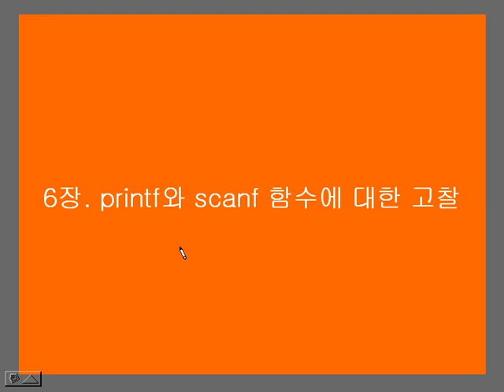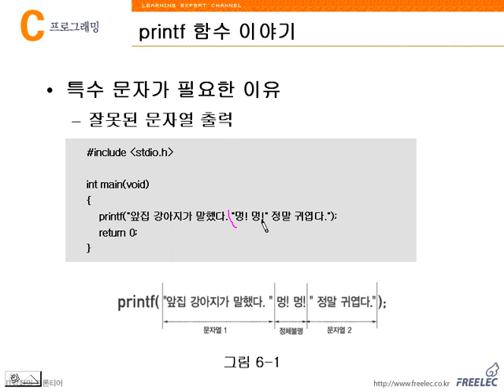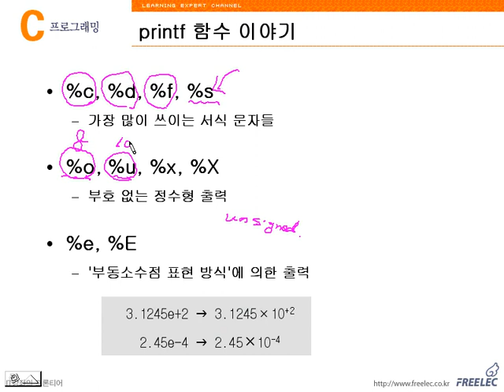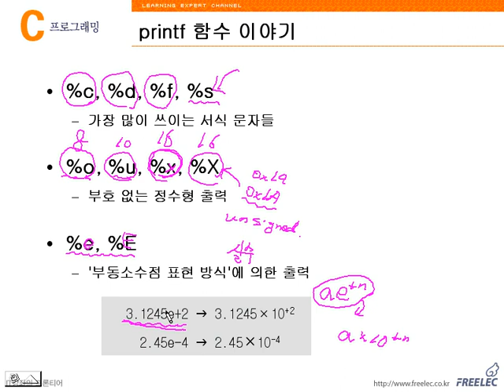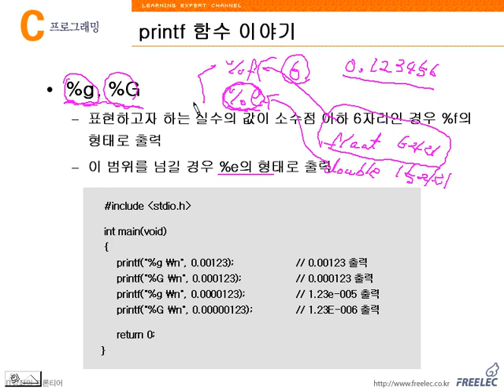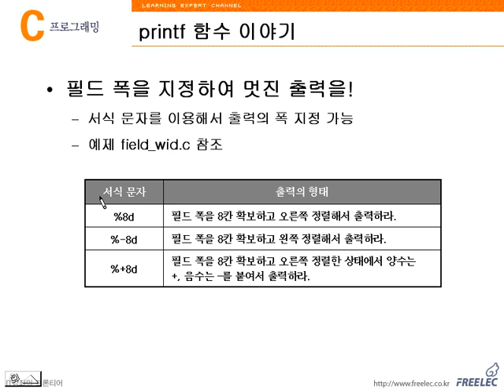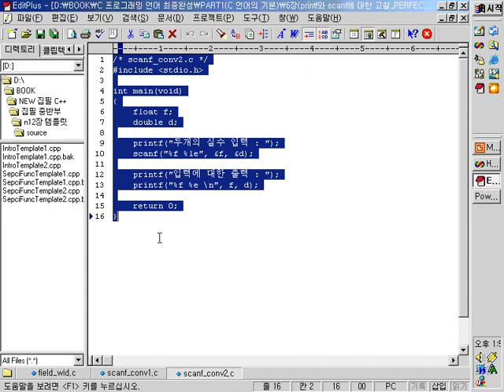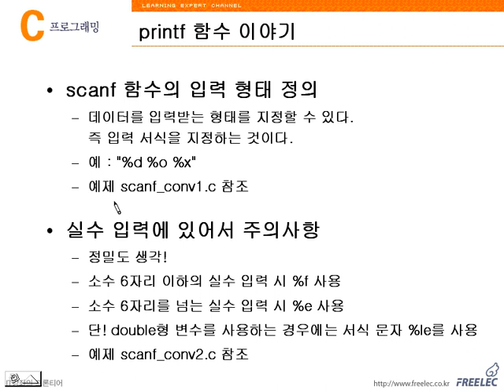C 언어 6강 - 1 printf와 scanf함수에 대한 고찰